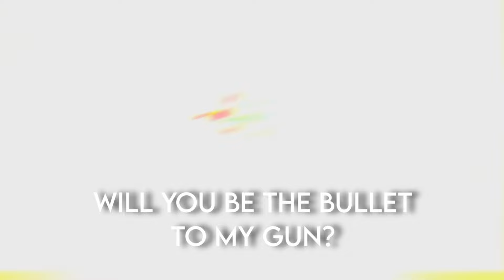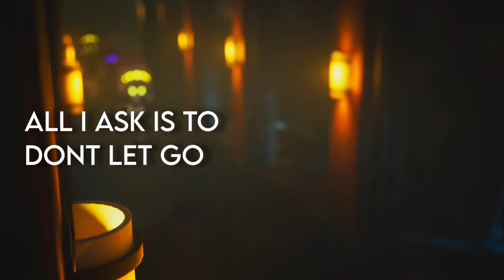MURDER DRONES SONG - "Don't Let Go" (Official Lyric Video)